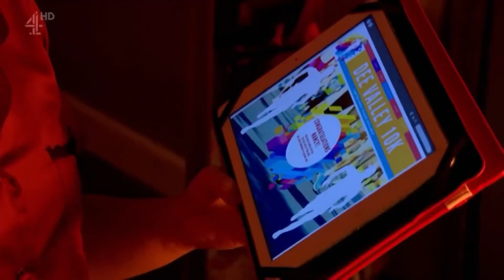Darren and Nancy - 19th December 2017